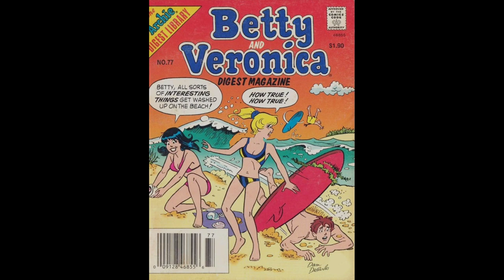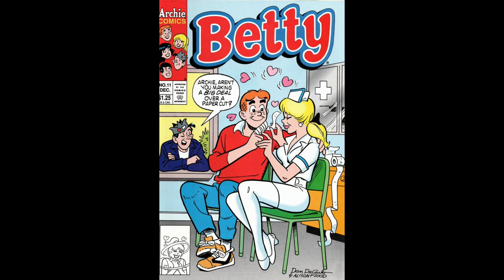The Archies - Sugar, Sugar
I know, this is Bubblegum Music. But some people like this - including me!